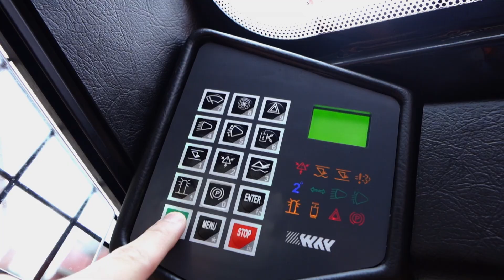Минипогрузчики Locust - самые передовые в мире!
ВАШИ ВЫГОДЫ С МИНИПОГРУЗЧИКОМ LOCUST

Благодаря конструктивным особенностям средний расход топлива у минипогрузчиков Locust существенно ниже, чем у конкурентов и составляет 4 л/час, что позволяет экономить до 500 000 рублей в год.

Гарантия на минипогрузчики Locust составляет 24 месяца или 1800 моточасов, а количество рекомендованных ТО в два раза меньше, чем у конкурентов (каждые 500 моточасов, а не каждые 250), что позволяет экономить до 100 000 рублей в год.

Высота подъема и выгрузки в среднем на 15% больше, чем у конкурентов. Одной машиной вы сможете сделать больше.

Корпус из стали толщиной 10 мм делает минипогрузчик Locust неубиваемым, что вместе с качеством компонентов и сборки, позволяет использовать машины в арендном бизнесе, а также обеспечивает высокую стоимость на вторичном рынке.

Высокая обзорность, комфортная кабина и удобное и точное управление позволят оператору работать дольше и делать больше, чем на машинах конкурентов.

Подробная информация о всех моделях представлена на официальном сайте в России
Мы OnLine всегда (чат в Whatsap)
Эксклюзивный дистрибьютор LOCUST в России - 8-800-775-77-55